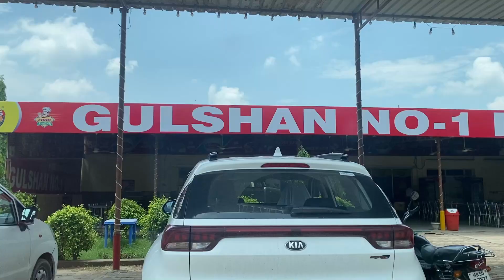Beautiful Road trip in Ford EcoSport with family after a long time | Biwi hui Pareshan | Travel Vlog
After a long time, we went for a Road trip from Agra to Hisar in our Ford Ecosport(petrol) with family. We covered 400kms approx. in around 6 hours and it was a very comfortable journey in Ecosport. In between, we saw Jia Gurudev mandir of Mathura, which is a famous temple in Mathura. We stopped at the famous Gulshan Dhaba and had tea and lunch. The weather was also very nice throughout the Journey.
Went from Agra to Hisar via NH2 and Western Peripheral Expressway (Agra-Mathura-Kosi-Rohtak-Hansi-Hisar).